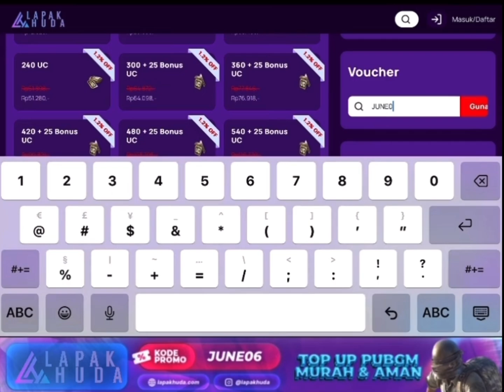UPCOMING‼️ BOCORAN NEXT ULTIMATE SKIN VERSI HONOR⁉️🙀 THE REAPER'S END SET | M762 SKELETAL CARVER‼️🔥